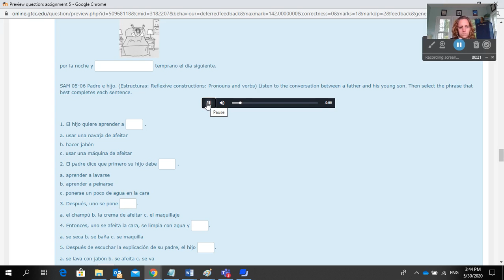how to complete SAM 05 06